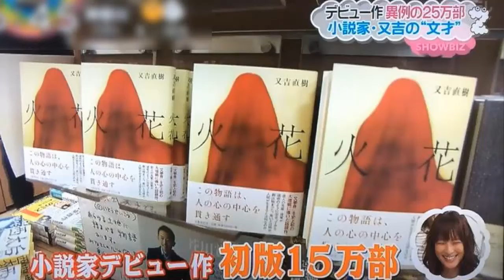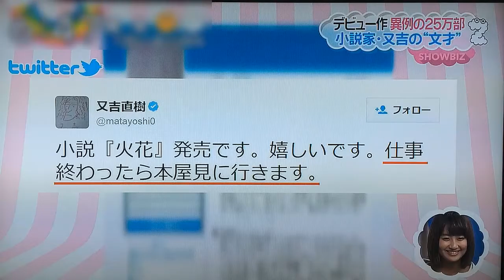ピース又吉「火花」出版記念インタビュー独占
お笑いコンビ「ピース」の又吉直樹さんの小説「火花」が、純文学の単行本としては異例 の２５万部発行された。
主人公は笑いを追求する若手芸人、天才と慕う先輩芸人との師弟関係を描いています。

ピース又吉「火花」出版記念インタビュー

本名：又吉直樹
ニックネーム：まったん、またきち、マッピー
生年月日：1980年6月2日（34歳）
出身地：大阪府寝屋川市
血液型：B型
身長：164cm
方言：大阪弁
最終学歴：北陽高等学校
出身：NSC東京校5期
コンビ名：ピース
相方：綾部祐二
出典：ウィキペディア